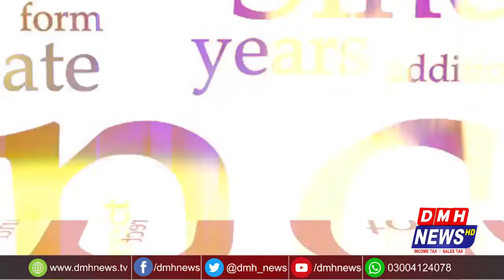Ashraf Qamar Interviwe || Income Tax Return Issues || Tax Aur Awam || DMH News